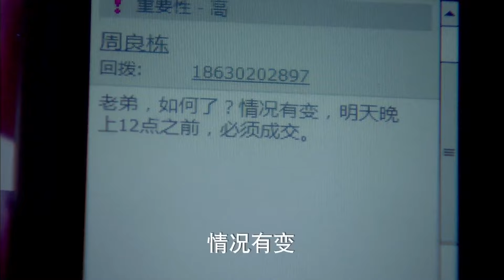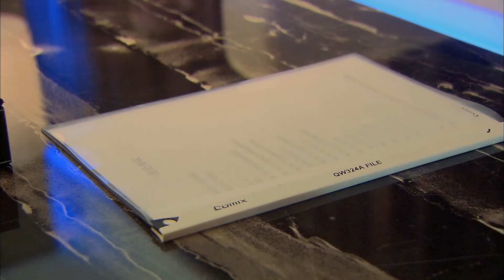MULTISUB现代甜宠电视剧【许她千娇百纵🎈】▶EP38（大结局） 😘在竞争激烈的时尚圈中，女主赵露思面对尔虞我诈的争斗和算计，一步一步完成个人梦想👄（主演：高以翔、赵露思 ）